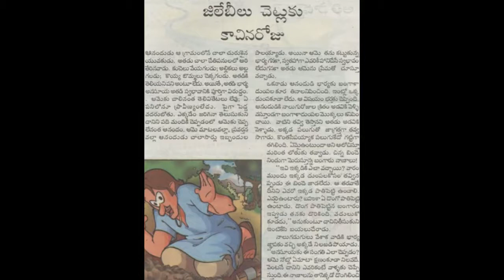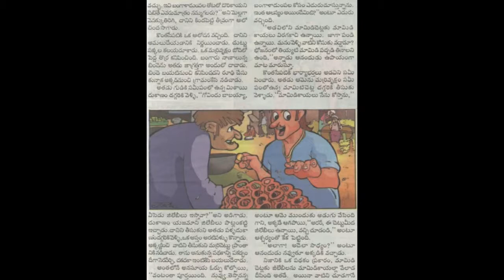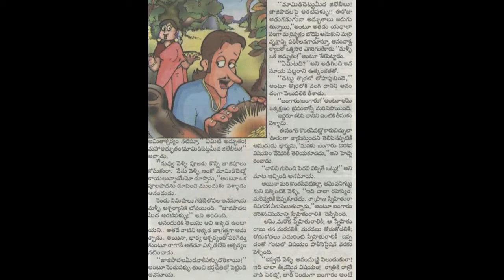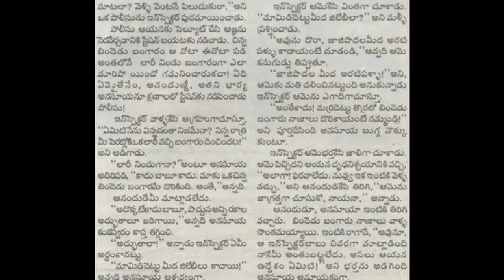Jilebilu chetlaku kasinaroju Chandamama katha Audiobook